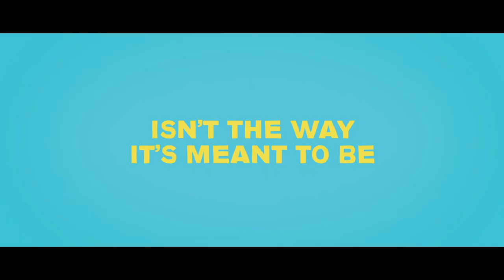What If? Trailer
See the trailer for What If? released on the 4th August 2014 at selected Cineworld Cinemas. for more info and booking.

Smitten Daniel Radcliffe and Zoe Kazan try to remain just friends in this charming romantic comedy. After being left with a broken heart, medical school dropout Wallace (Daniel Radcliffe) is avoiding romance. But then he meets flirty animator Chantry (Zoe Kazan) at a party. The connection between them is immediate. Unfortunately, Chantry reveals that she's living with Ben (Rafe Spall), her boyfriend of five years. As Wallace and Chantry start hanging out together, bonding over their shared love of 'The Princess Bride', their friendship deepens. How long can they postpone the inevitable? Adapted from a stage play, this smart, whimsical indie take on romantic comedy conventions marks a major change of direction for 'Goon' director Mike Dowse. Former Harry Potter Daniel Radcliffe adds another string to his bow, making an engaging screen couple with 'Ruby Sparks' writer and star Zoe Kazan There's strong support too from rising star Adam Driver as Wallace's crazy best buddy Allan.